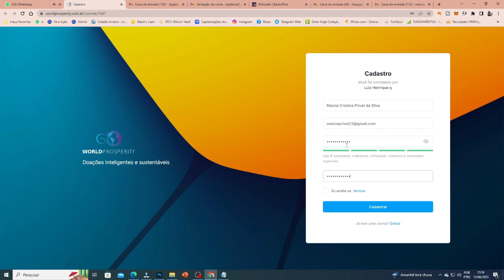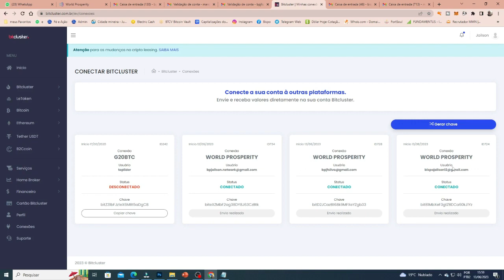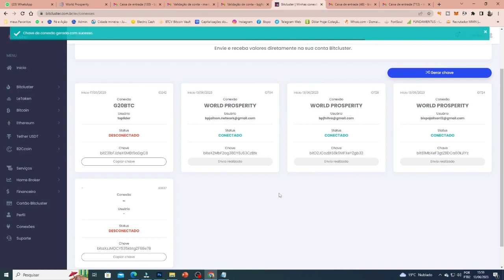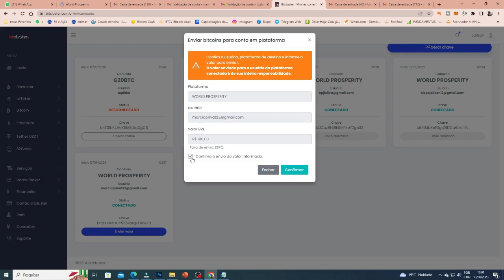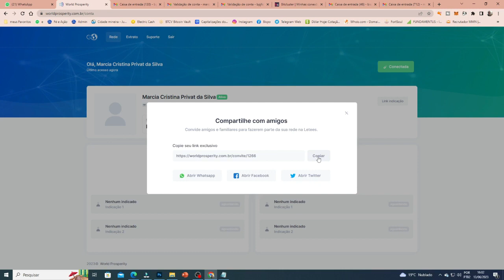World Prosperity como inserir saldo e ativar sua conta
Antes de se cadastrar no link da World Prosperity CRIE sua conta no link tô abaixo e insira R$ 100 reais por PIX .. assim você doa e se ativa pra liberar seu link de indicação.
Assim que eu colocar o link aqui só faça seu cadastro se tiver R$ 100,00 de  saldo Bitcluster pra ativar e liberar seu link.